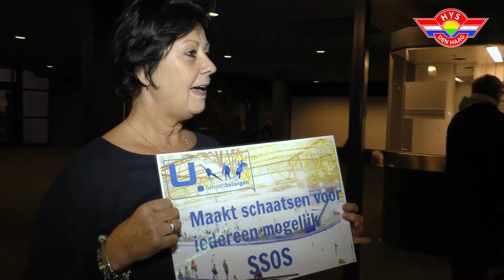Hijs Hokij Den Haag en Stichting Uithof Schaatsbelangen voor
Met heel veel dank aan Alain Clement